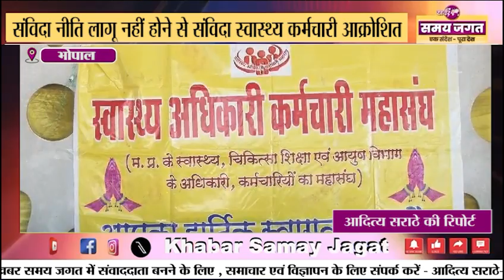सरकार की वादाखिलाफी से नाराज: 32000 संविदा स्वास्थ्य कर्मचारियों का मोर्चा | जानें उनकी मांगें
मध्यप्रदेश में 32000 संविदा स्वास्थ्य कर्मचारियों ने सरकार के खिलाफ अपनी मांगों को लेकर मोर्चा खोल दिया है। एनएचएम संविदा स्वास्थ्य कर्मचारी संघ का आरोप है कि 2023 की संविदा नीति को लागू नहीं किया गया है, जिससे कर्मचारियों को वेतन, अनुबंध, बीमा, और अन्य लाभ नहीं मिल रहे। जानें उनकी प्रमुख मांगें और सरकार पर लगे आरोप।
Reporter - संवाददाता आदित्य सराठे की रिपोर्ट